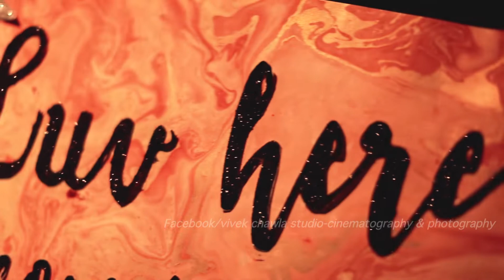|| Luv and Yashikka || Ring Ceremony Teaser || Vivek Chawla Studio ||